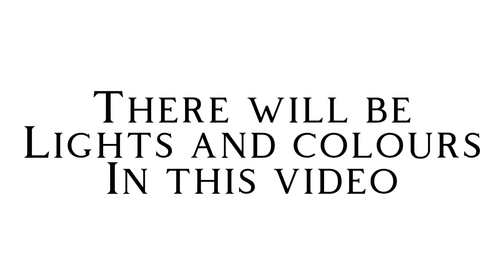Windows 7 meme [Flashing]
Windows 7 meme
Experimenting with different ranboo designs

Catboo tail reference from Sky Heart